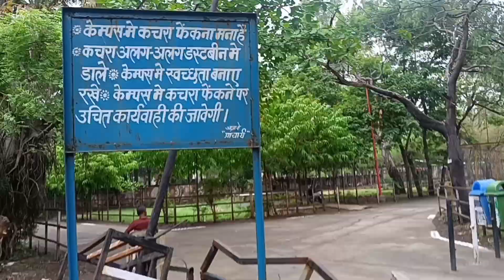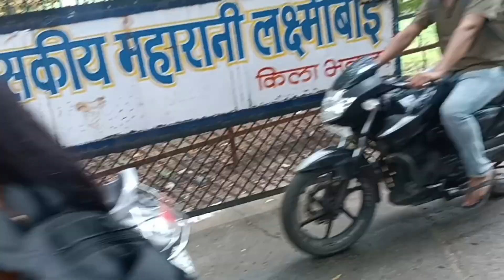maharani Lakshmibai PG girls college Indore paper ke din vlogging ki || daily life style vlog